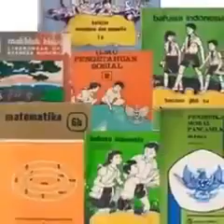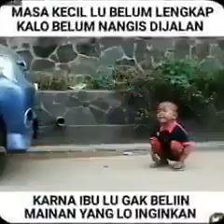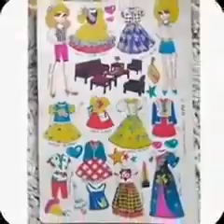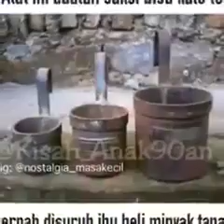Warisan tempo doloe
Yang Mungkin Terlupakan